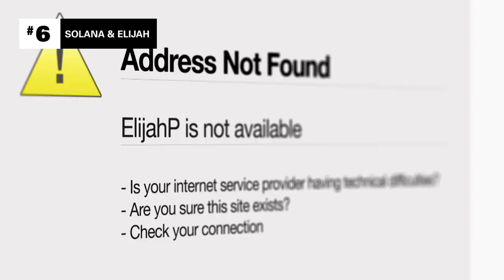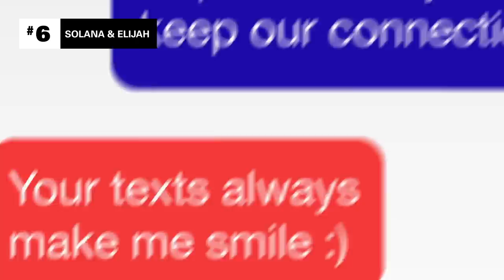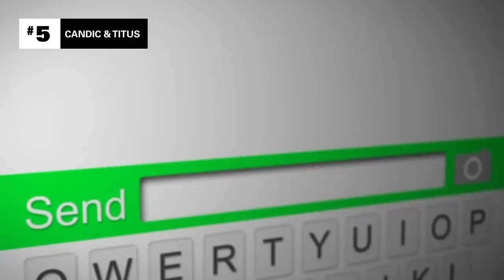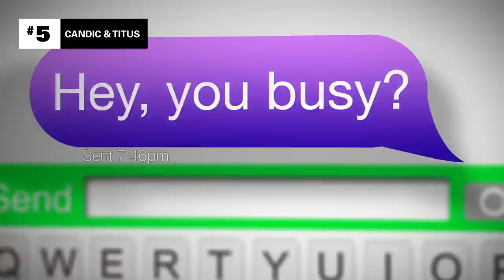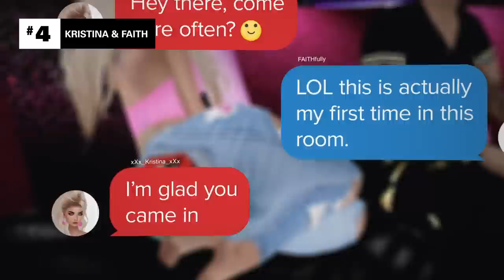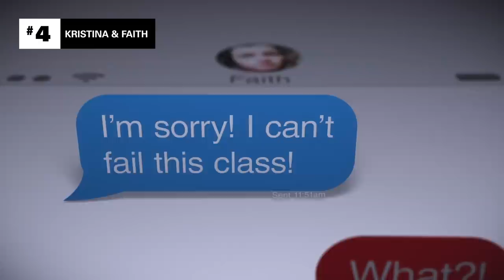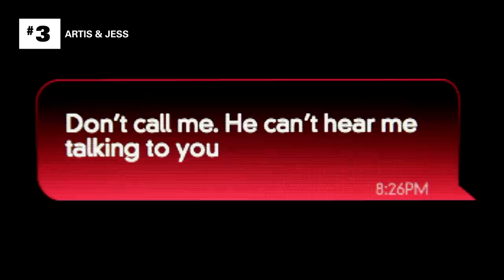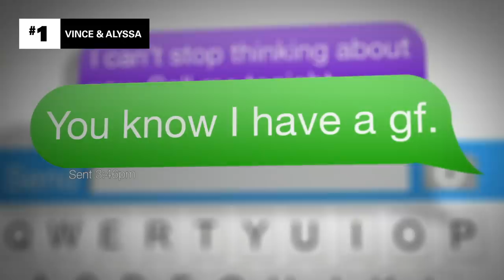6 Cheaters Who Caught A ‘Catfish’ | Ranked: Catfish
Many ‘Catfish’ victims have trouble connecting with people in real life, leading them to the internet. Not these 6, though. This group all had IRL significant others AND ones online.